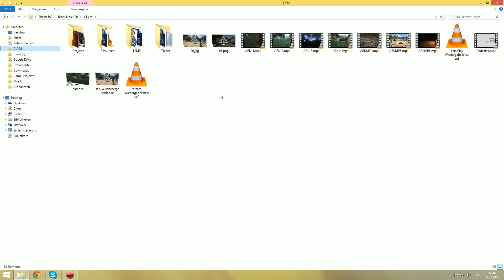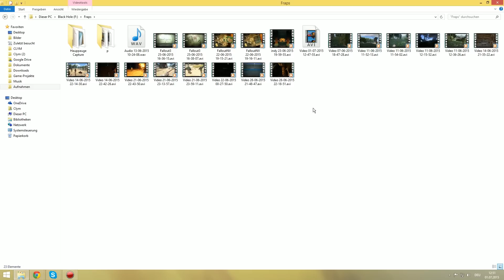Ordnung.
Ja ... manchmal pack' ichs nicht :D